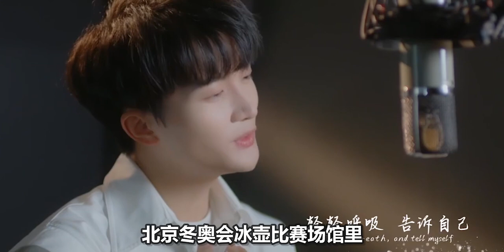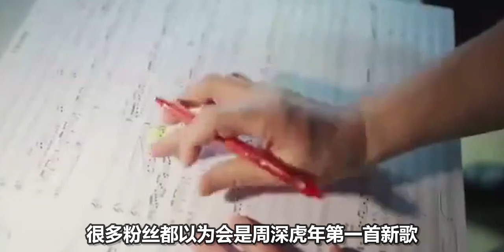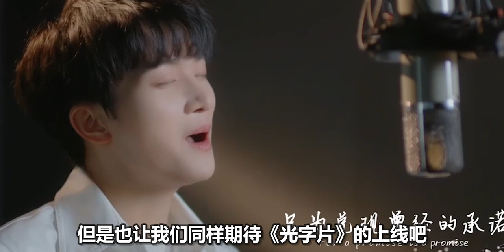“喂，吆吆零吗？周深要被‘抢’了！冬奥会出现抢人大战！